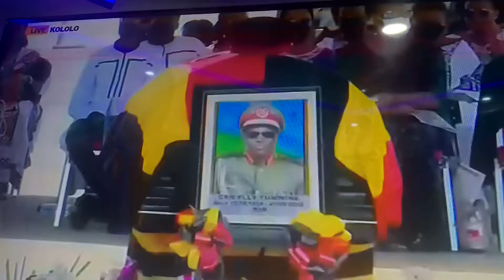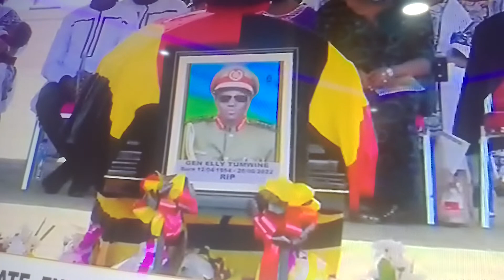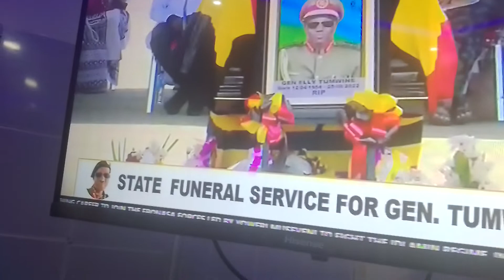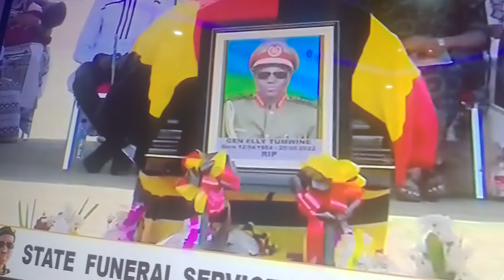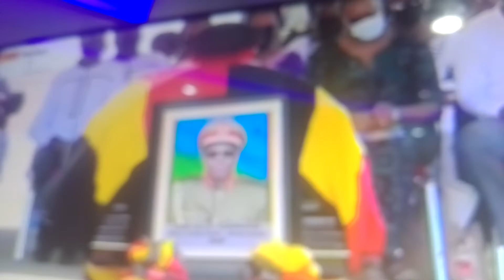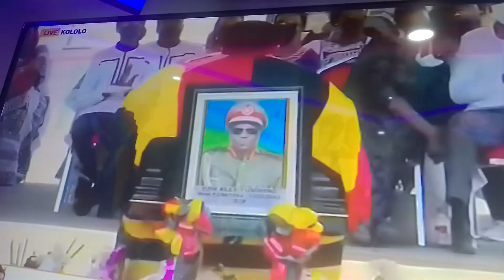Gen Tumwiine -All The Truth Is Now Out / He Couldn't Have Survived-Tumwiine's Doctor SPEAKS OUT